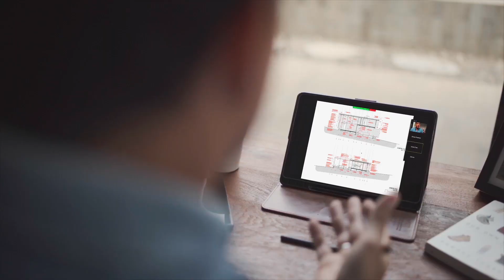Jendela.co || XL Prioritas Unlimited Ft. Hamish Daud